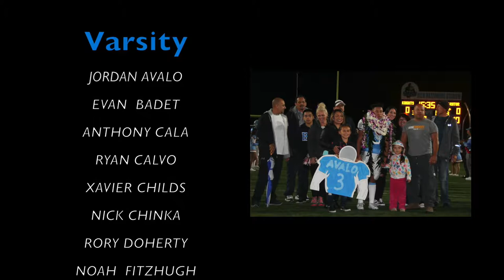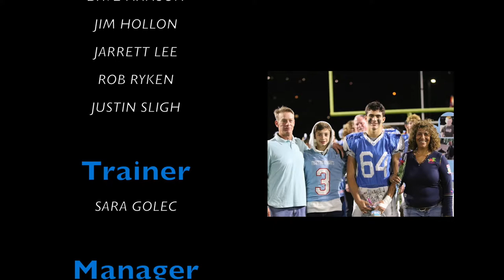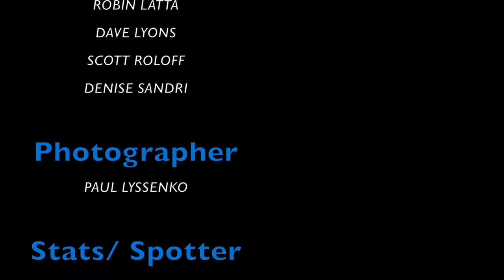2017 Hillsdale High School Football Highlight Video